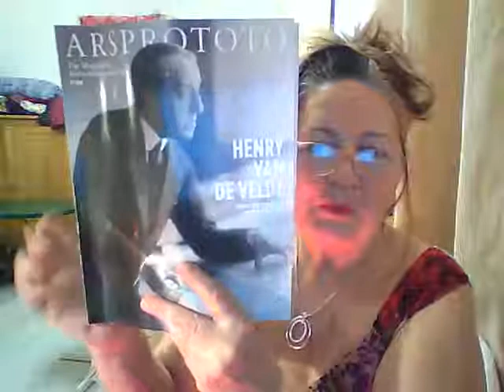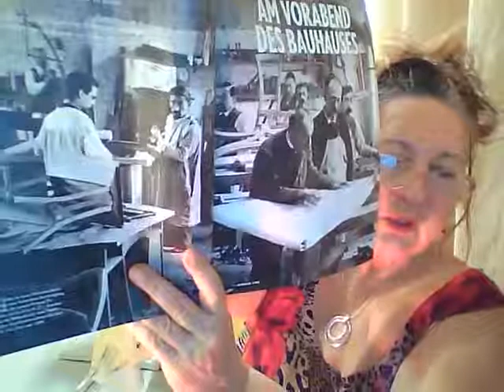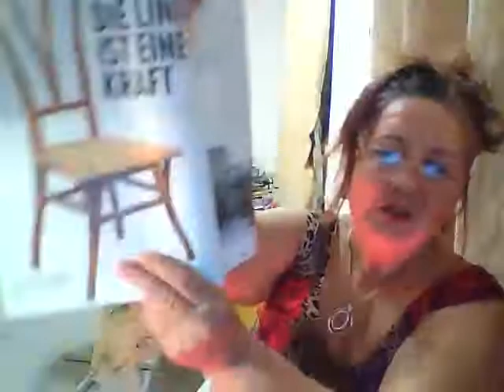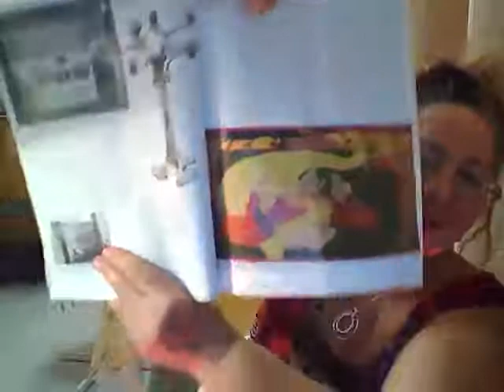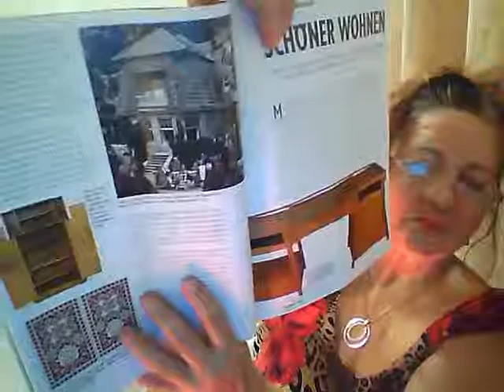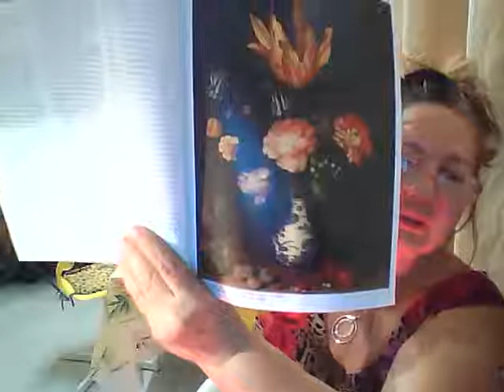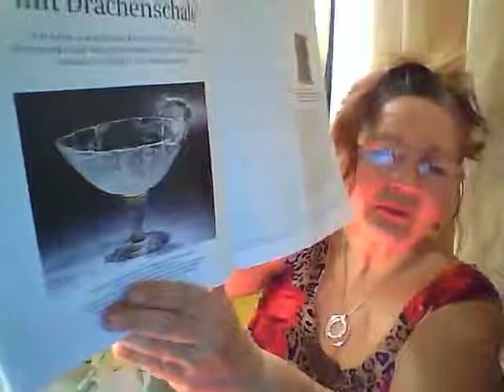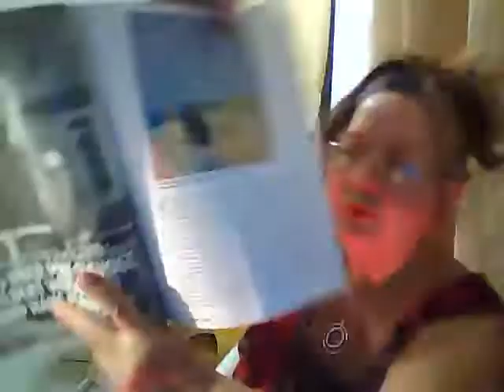Alles über Max Slevogt